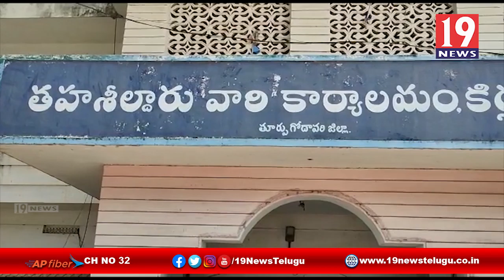కరోనా నివారణకు కృషి చేస్తున్న వారిని సన్మానించిన బీజేపీ నాయకులు - తూర్పు గోదావరి జిల్లా కిర్లంపూడి